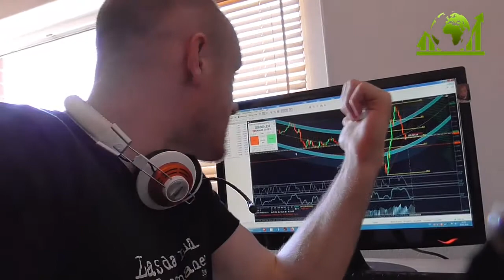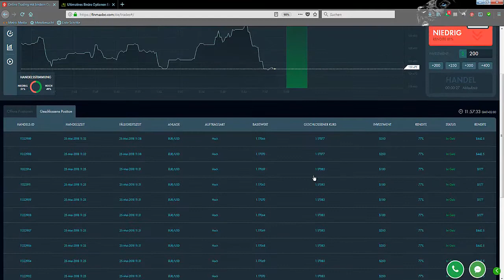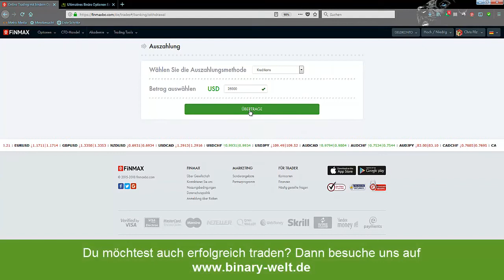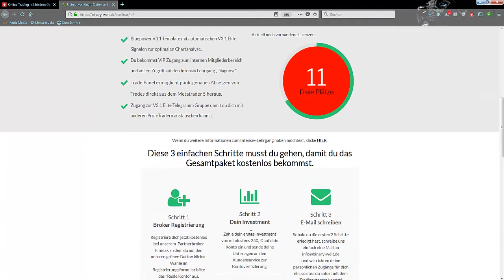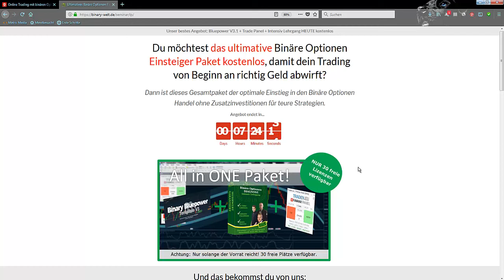LIVE Auszahlung 25 000$ FINMAX!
LIVE Auszahlung über 25.000 Dollar beim Broker Finmax.

Achtung: Nur noch 11 freie Plätze!

Nach einer erfolgreichen Trading Woche mit 5 knallharten Content Videos, folgt die Belohnung.
Mit einer Auszahlung über 25.000$ beim Broker Finmax.

Happy Trading wünscht
Team Binary Welt

Risikohinweis: Der Handel von binären Optionen geht mit erheblichen Risiken einher und kann zum Verlust ihres investierten Kapitals führen.